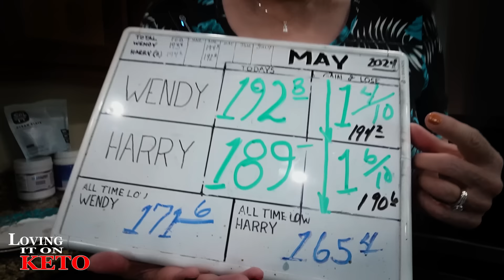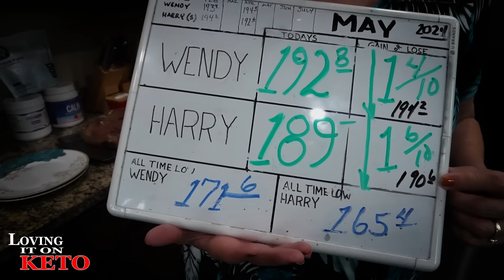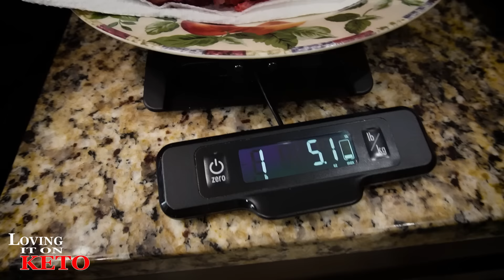WEIGH IN DAY and DAY 7 OF OUR CARNIVORE CHALLENGE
1488 -- WEIGH IN DAY and DAY 7 OF OUR CARNIVORE CHALLENGE

if you would like to join us.
2024 HACK YOUR HEALTH expo in Austin Texas 2024
code : lovingitonketo
KRACKD SNACKS
PLUCK SEASONINGS
0:00 intro

OUR CODE IS  = LovingItOnKeto
PLUCK SEASONINGS
GREMBERRY FARMS
LOVING IT ON KETO AMAZON STORE